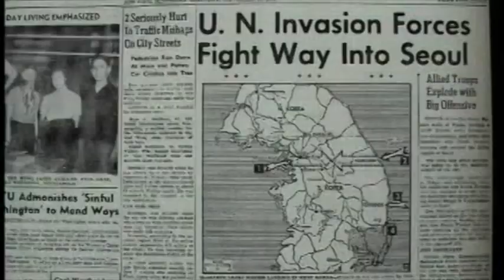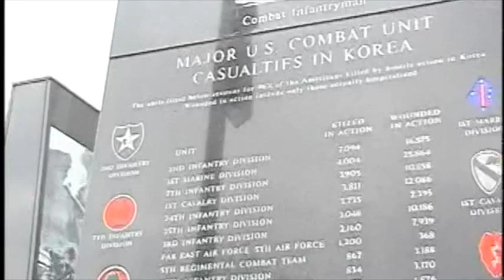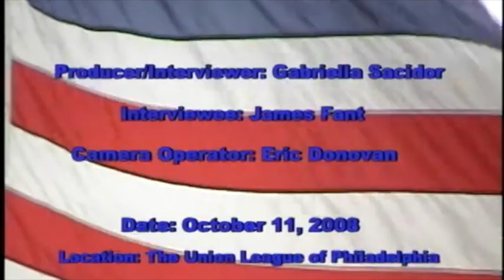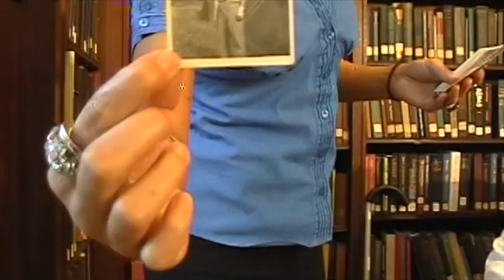James E. Fant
This interview is part of the Veterans History Project (VHP) at the Library of Congress and is included in our Interview Archive with permission through a Teaching with Primary Sources grant. To obtain permission for use, contact the Library of Congress.

Sacidor, Gabriella, James E Fant, Lasalle University Mass Communication, and Tonya Ellis. James E. Fant Collection. 1950. Personal Narrative.